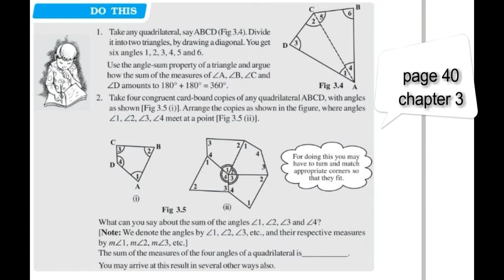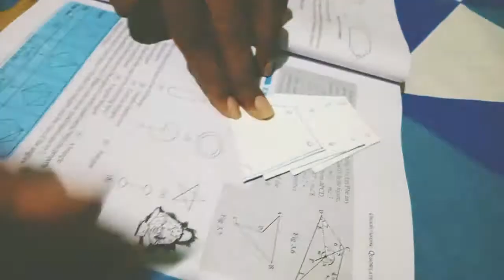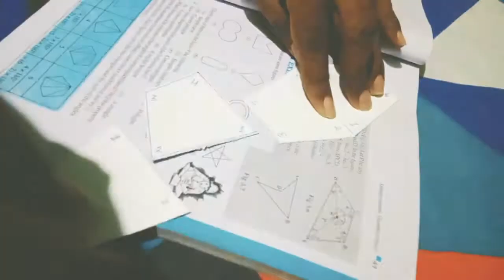do this - page 40 - chapter 3 - class 8 - ncert - solutions